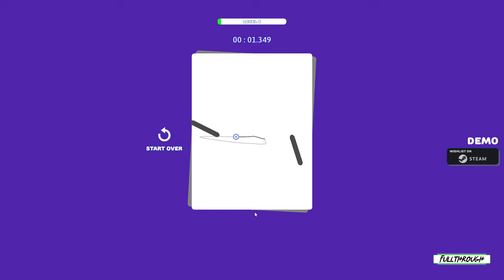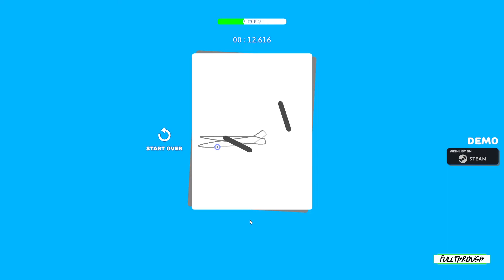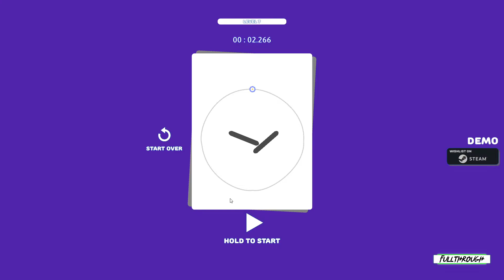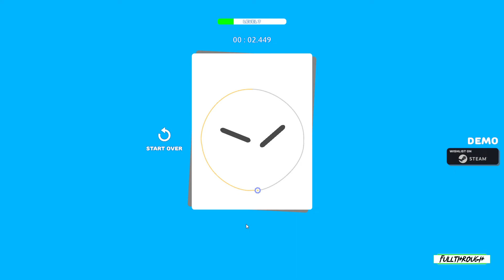Live Art Gameplay HD (PC) | NO COMMENTARY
I hope you find this Live Art gameplay no commentary video useful.Leave a like and share with your friends if you can ;) .Soon I'll be uploading some new videos about more games.

★ My PC ★
Gigabyte B450M AM4 Motherboard
8 Cores AMD Ryzen 7 2700 Processor
16GB RAM DDR4 2400
GTX 1660 ti 6GB GDDR6
2TB de disco duro HDD